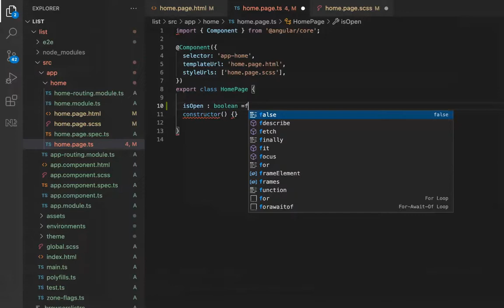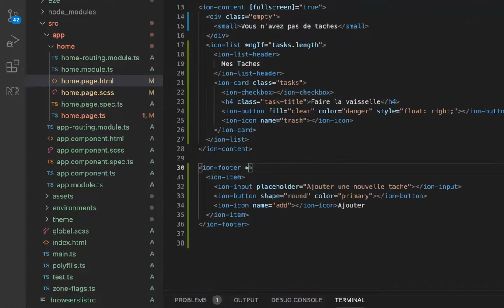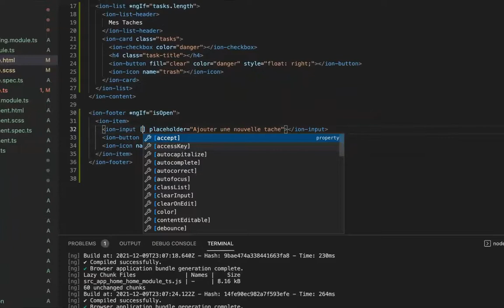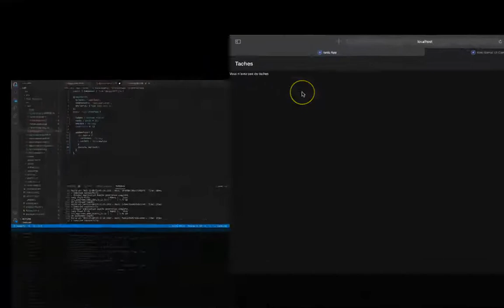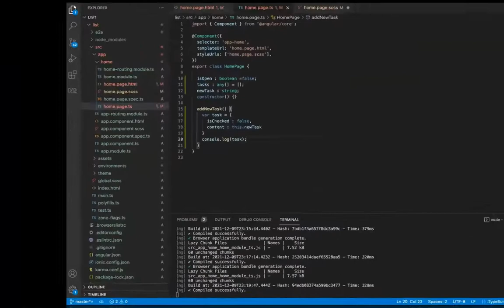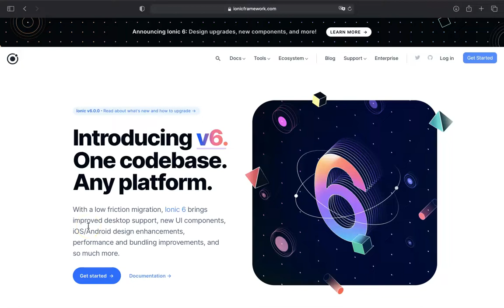Apprendre IONIC 3 7 Réalisation d une to do list 2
La vidéo "Apprendre IONIC 3 7 Réalisation d'une to do list 2" est la septième partie de la série "Apprendre IONIC" de la chaîne YouTube "WeWantCode". Dans cette vidéo, le formateur continue la réalisation de l'application "To Do List" en utilisant le framework Ionic et le langage de programmation Angular. Il aborde les sujets suivants :
La mise en place de l'interface utilisateur pour afficher les tâches à faire et celles qui ont été réalisées
L'ajout de boutons pour permettre à l'utilisateur de déplacer les tâches entre les deux catégories
La mise en place d'une fonctionnalité de suppression des tâches
L'utilisation de la directive *ngIf pour afficher les éléments de l'interface utilisateur en fonction de la catégorie de chaque tâche.
Le formateur explique chaque étape en détail et fournit des explications claires sur le code utilisé. La vidéo est destinée aux débutants qui souhaitent apprendre à utiliser Ionic et Angular pour développer des applications mobiles.